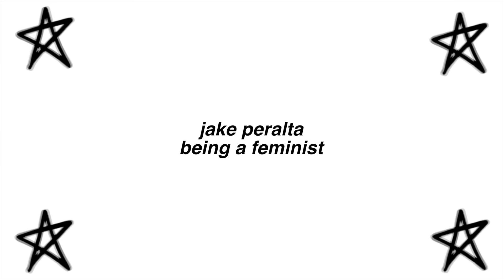jake peralta being a feminist for three minutes | brooklyn nine nine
"but it's her decision so just back off!"

welcome!

i edit artists, tv shows, and movies i like!

artists i edit: little mix
tv shows i edit: brooklyn nine nine, chicago fire, macgyver, new girl, on my block, young and hungry
movies i edit: harry potter

check out mine and @doesitmatter’s podcast “confessions of a stan: mixer edition!”